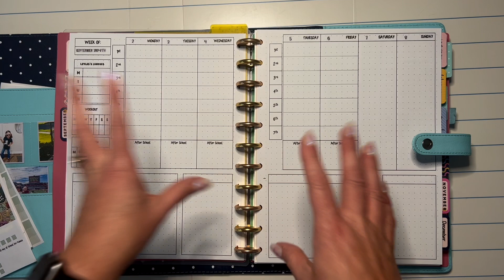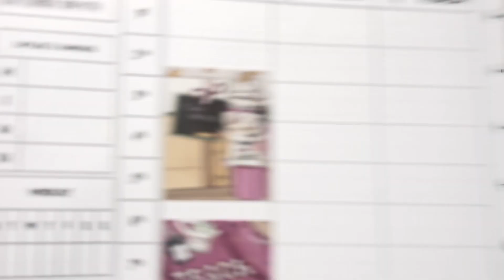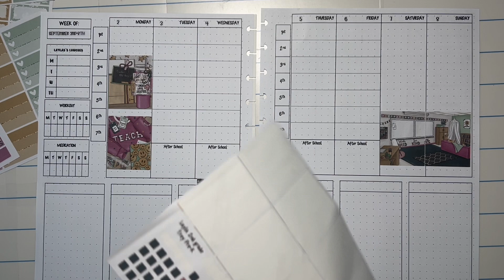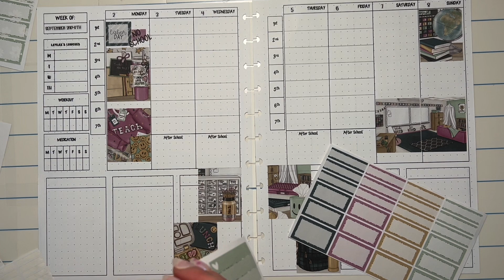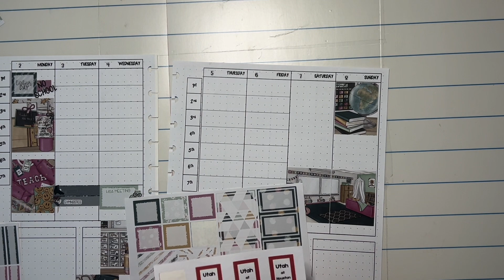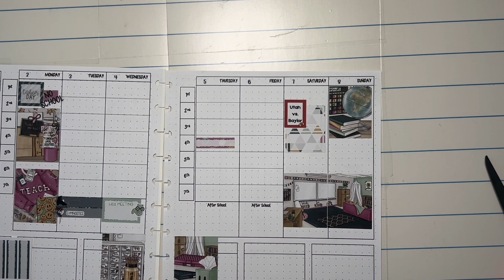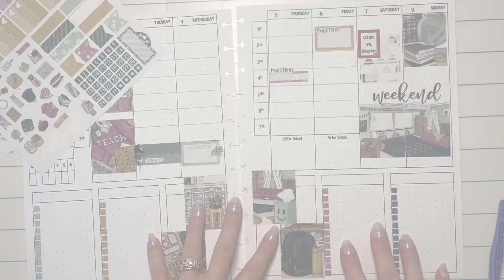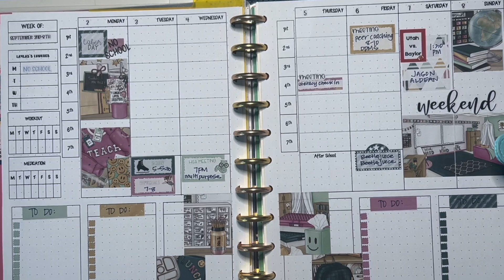Plan with Me: September 2nd to 8th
This week I used a cute printable kit from @plannerpixieco called "Welcome Back" . I love user her kits. I resize them in my Cricut Design Space and help them fit my planner- which is one of the best part of printable planning stickers; the ability to make them custom to you (for the most part).

I hope you guys have a fantastic week!